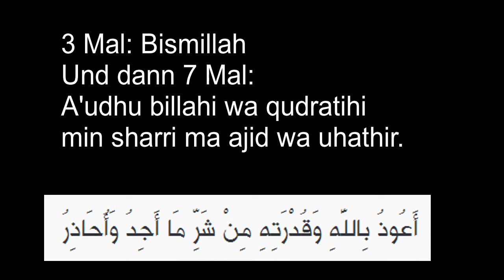Ahmad Abul Baraa - Wie kann man Ruqya über sich selbst machen？ Ein Dua Bittgebet für Heilung